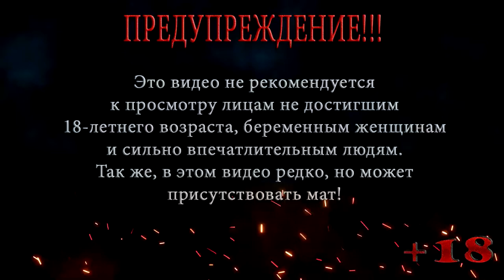DreamWatcher ◀ Волшебные ботинки ◀ #3 ◀ Бесплатные игры ▶️ Выпуск 77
Рубрика Бесплатные игры  ▶️ Выпуск 77
DreamWatcher ◀ Ловец снов: Ну что, наш агент сновидений продолжает восстанавливать равновесие в библиотеке снов, в поисках хранителей и книг она находит волшебные ботинки, с помощью которых теперь у агента есть возможность проламывать стены .

Помощь покупки видяхи Nvidia GeForce RTX 2060 6 gb:
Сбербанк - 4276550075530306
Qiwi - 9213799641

DreamWatcher - это Великая библиотека Снов, которая оказывается в БОЛЬШОЙ беде. Когда библиотекарь на тренировке пытается немного облегчить свою работу, он, ничего не подозревая, высвобождает хаос из подлых снов и гнусных кошмаров.

В DreamWatcher Вы Агент, хитрый и ловкий герой из организации, призванной поддерживать порядок среди снов. Вы единственная надежда библиотеки!

Мир 3D Metroidvania, где секреты лежат за каждым углом.
Манипулируйте своим окружением с помощью мощного шпального стержня.
Разблокируйте новые таинственные способности, которые позволяют создавать фантастические формы прохождения.
Спасите спрятавшихся библиотекарей и раскройте секреты этого вечного учреждения.

Игра DreamWatcher была полностью разработана дистанционно примерно 30 студентами класса 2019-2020 Кампуса ADN в их проекте окончания школы под руководством отраслевых специалистов.